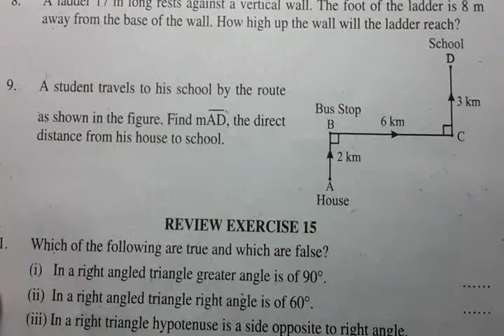Maths Class 9 Chapter 15 Exercise 15.1 Q.9